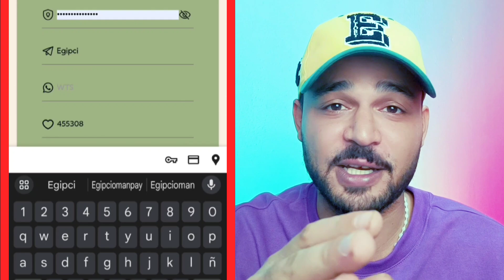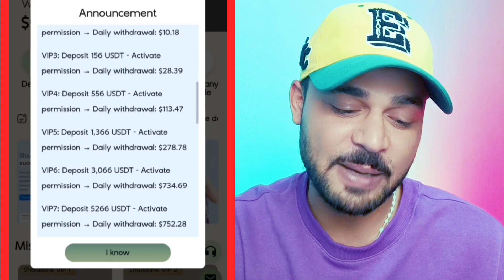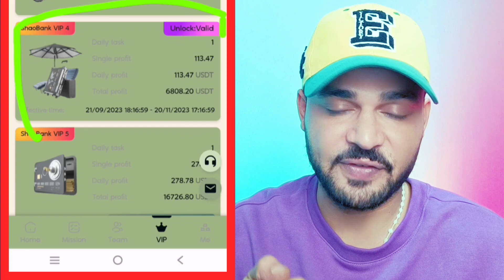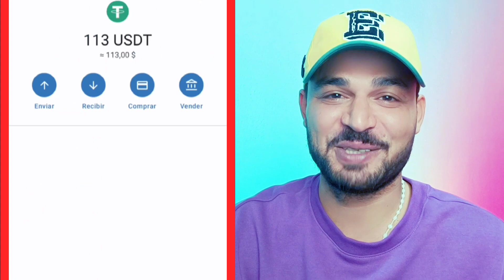ربح 1.40$ من مواقع الاستثمار في عملة الدولار USDT بالاثبات سحب 113$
موقع استثمار الدولار USDT ربح يومي 0$1.4 ربح عملة الدولار بالاثبات سحب 113$ حلقة اليوم علي قناة coinfree متخصصة في مجال العملات الرقيمة

رابط الموقع 🧬 قفل

Online earn,
Internet earn,
Mobile earn,
Make money,

تنبيه 🚦🚦🚦